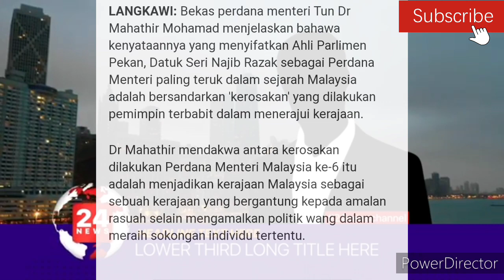BERITA TERGEMPAR !! RAHSIA NAJIB TERBONGKAR !! NAJIB PENYEBAB EKONOMI MALAYSIA JATUH !!